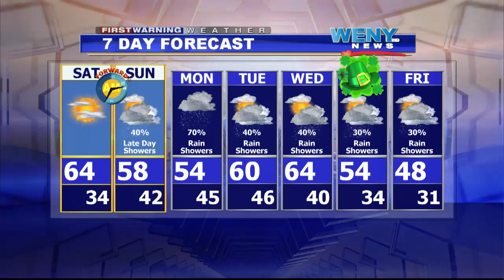3 11 16wx weekend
Joe Veres' weekend forecast